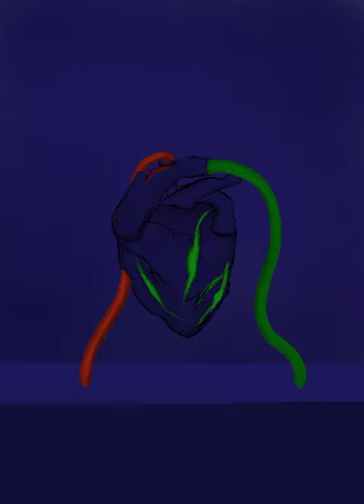digital painting|digital art|procreate art|concept art|illustration by jazib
Musician: Jef